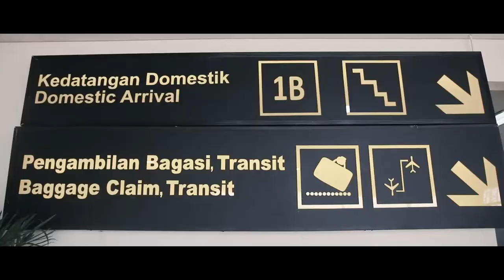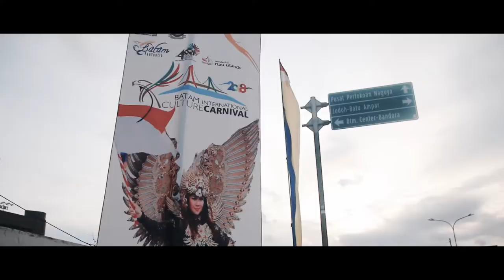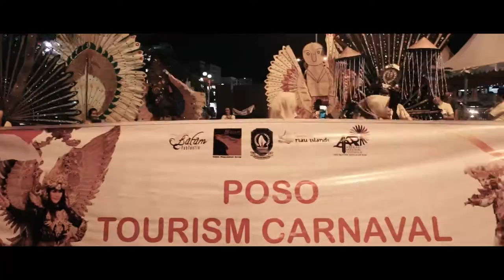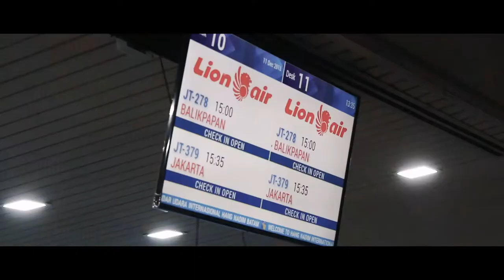VLOG Poso Tourism Carnival "BATAM INTERNASIONAL CULTURE CARNIVAL 2018 ''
Post Tourism Carnival
Merupakan event Pariwisata Kabupaten Poso Provinsi Sulawesi Tengah untuk promosi Kabupaten Poso. Menampilkan Pesona kekayaan Kabupaten Poso yang terhimpun dalam "DAZZLING POSO" atau "POSO MEMPESONA"  dengan pesona keindahan pariwisata dan seni budaya Kabupaten Poso dalam desain Fashion Carnival.

Kekayaan dan keunikannya danau Poso seperti, Sogili (sidat), serta Toranda Ue yaitu sebuah mitos tentang putri putri yang bermunculan dari dasar danau Poso. Pesona patung - patung megalith yang ada dilembah Bada dan Lore lindu.

The Land Of Thousand Megalith. Negeri seribu megalith... Sebagaimana lazim disebut untuk wilayah Lore di Kab. Poso.
Kekayaan dan keindahan objek-objek wisata dalam cerminan busana Fashion Carnival, dengan desain keberagaman dalam membangun bumi Sintuwu Maroso menuju Poso Kota Cerdas.

Pembina bupati poso Darmin Agustinus sigilipu, penanggung jawab Plt Kadis Pariwisata Rudi R Rompas SH Msi, penanggung jawab teknis Kabid Pemasaran Pariwisata Poso Irfan Mangun S.Pt, Koordinator Kasie Promosi Pariwisata Riny Yunita Tumimomor, Koreografer dan Desain Busana Silondaya Art Ir Onky Irfan Mangun.

Disajikan Oleh Dinas Pariwisata Kab Poso Cq Bidang Pemasaran Pariwisata.
The Man Who Can't Be Moved - The Script
No One Can Stop Us (feat. Kallula) - Dipha Barus
You - Extended Mix - Lost Kings ft. Katelyn Tarver
Seve - Tez Cadey
I Just Can't - R3HAB & Quintino
Divinity - Porter Robinson
 SME
 Atas nama: Phonogenic

    WMG
    Spinnin' Records
    Base79 Music
    Atas nama: Spinnin' Records

    Believe Music
    Atas nama: Lockermedia

    SME
    Ultra Music
    Atas nama: Ultra Records

    UMG
    Atas nama: Astralwerks

    Kobalt (AWAL Digital Limited)
    Atas nama: R3HAB MUSIC

    SME
    Atas nama: Columbia

SONY MUSIC ENTERTAIMENT